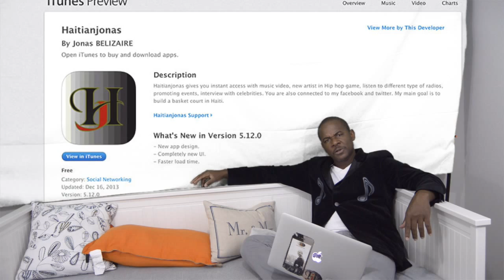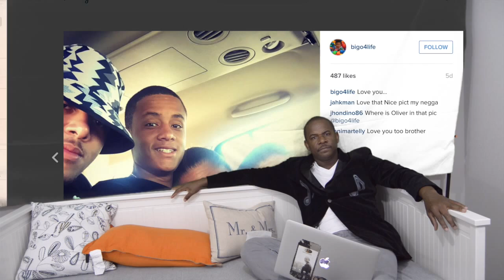Michel voye a.a